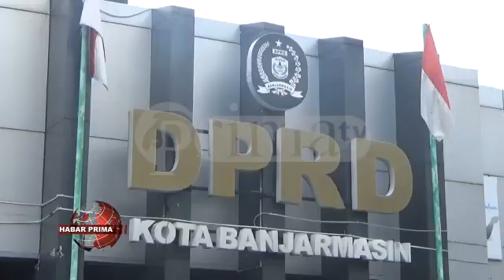GEDUNG DPRD BANJARMASIN SEMPAT DI LOCKDOWN DUA HARI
Lingkungan lembaga perwakilan rakyat DPRD Banjarmasin di Jalan Lambung Mangkurat Banjarmasin Tengah/ memutuskan lockdown/ lantaran dugaan adanya Staf Sekretariat Dewan nang terpapar positif Covid-19//  Lockdown dilaksanakan salawas dua hari mulai Senin 08 Maret hingga Selasa 09 Maret 2021// Sedangkan dua urang staf nang diduga positif Covid-19 tersebut/ sudah beberapa hari lalu  menjalani karantina mandiri di rumahnya masing- masing//  Gedung DPRD Banjarmasin nang ditutup sementara ini pun/ terlihat sepi///